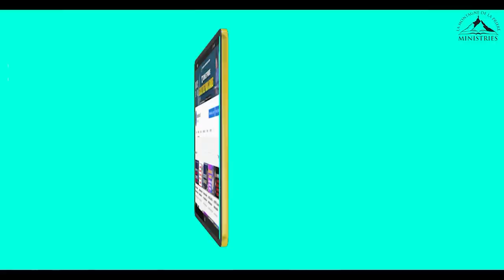10 minutes pour fermer l'homme porte, celui par qui tu souffres ( PRIÈRE D'ATTAQUE) - Samuel PANZU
-Activé la cloche 🔔 de notification pour ne rien rater

-Les livres écrit par Samuel Panzu sont disponibles sur Amazon, clic sur le lien

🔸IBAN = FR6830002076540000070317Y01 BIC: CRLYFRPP